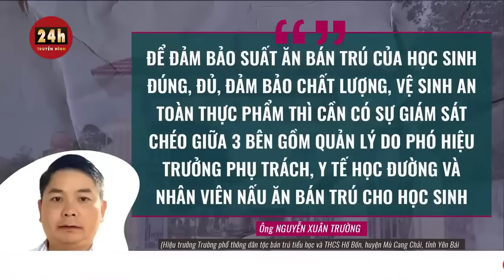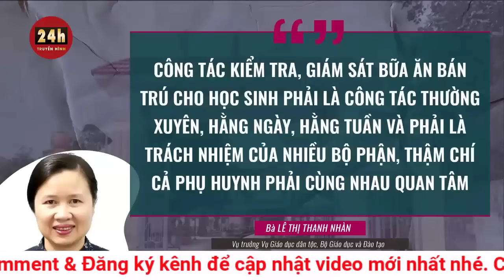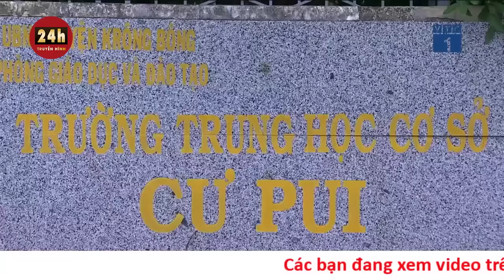Toàn cảnh vụ 11 học sinh ăn 2 gói mì tôm: Khi nào sẽ có kết luận chính thức? | THVN